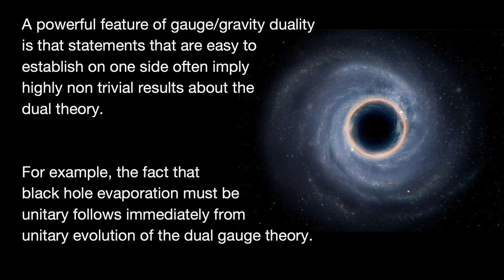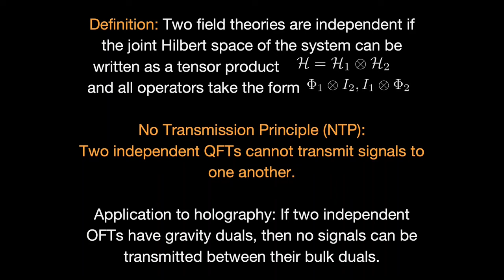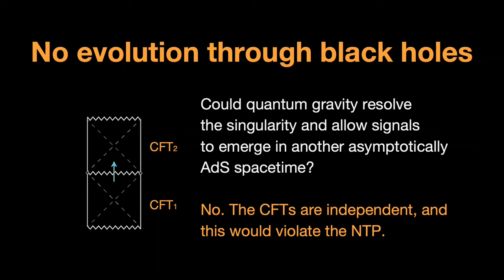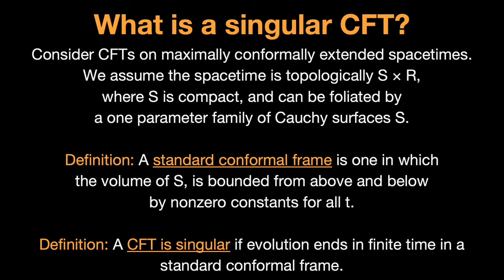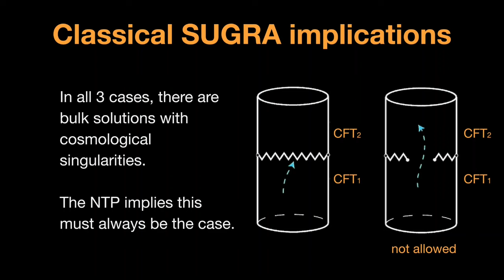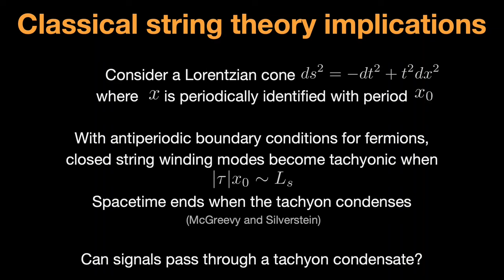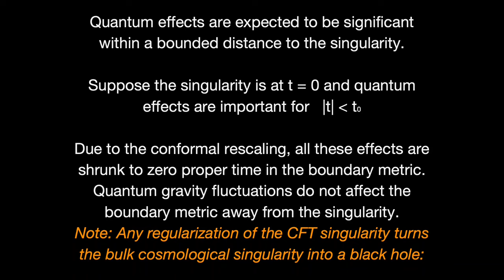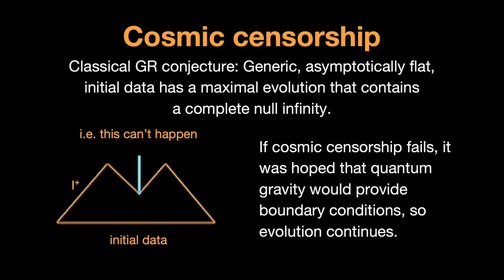Quantum Gravity and String Theory. Gary Horowitz. Astrophysics 🌚 Lecture for Sleep & Study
Gary Horowitz is a theoretical physicist from the United States, specializing in string theory and quantum gravity research. He conducts in-depth studies on gravitational occurrences, like black holes, within the context of string theory. The focus of this presentation is to shed light on recent advancements and understanding in the field of Quantum Gravity.

Table of Contents:
0:00:00 - Exploring Gravity Duality
0:05:37 - Utilizing Holography
0:13:38 - Implementing Singular CFTs
0:21:34 - Repercussions in Classical SUGRA
0:24:31 - Effects on Classical String Theory
0:29:57 - Impacts on Quantum Gravity
0:34:20 - Examining a Potential Holographic Bounce
0:37:10 - Investigating Cosmic Censorship

Lecture enhancements:
- Audio is now crisp, clear, and of high quality.
- Slides have been adjusted for a darker theme, making them easier to view in low-light conditions or at night.
- All pauses have been eliminated for a smoother flow of content.